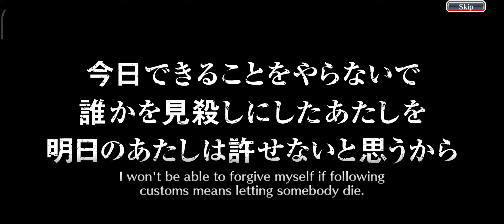Bleach brave Souls Summon